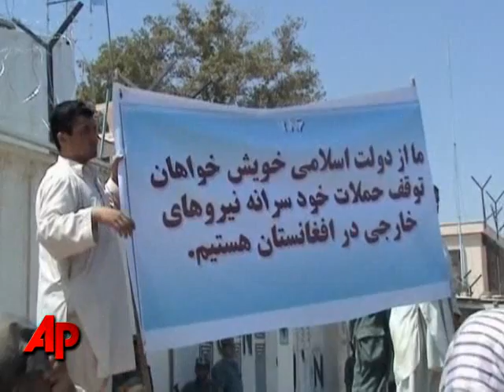Raw Video: Afghans Protest NATO-led Operation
Hundreds of demonstrators turned out on the streets of Mazar-i-Sharif on Saturday, protesting against a NATO-led operation in the city on Wednesday, in which two people were killed and three arrested.  (July 10)